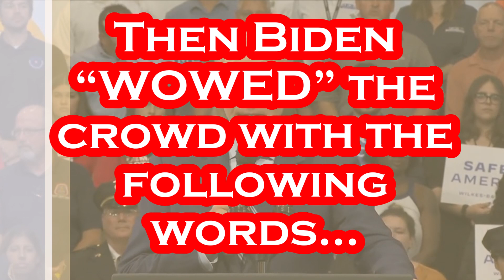Biden's "WOW" Moment of the Day - September 1st.....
Per AP News: WILKES-BARRE, Pa. President Joe Biden on Tuesday railed against the “MAGA Republicans in Congress” who have refused to condemn the Jan. 6, 2021, assault on the U.S. Capitol and now are targeting the FBI as he tried to portray Democrats as the true pro-law enforcement party ahead of the November midterms. In remarks initially billed as a crime-prevention speech, Biden seized on comments from allies of former President Donald Trump who have called for stripping funding from the FBI since it executed a search warrant at Trump’s Florida residence. Biden’s remarks were the first substantive defense he has made of the FBI since the Aug. 8 search at Mar-a-Lago, which triggered not just withering criticism of the agency but threats of violence against its employees. “It’s sickening to see the new attacks on the FBI, threatening the life of law enforcement and their families, for simply carrying out the law and doing their job,” Biden said before a crowd of more than 500 at Wilkes University in Pennsylvania. “I’m opposed to defunding the police; I’m also opposed to defunding the FBI.” It was a notably different tack for Biden, who has steered clear of extensively commenting on any element of the Justice Department’s investigation since federal agents conducted the search at Trump’s estate. Biden also appeared to call out — without naming him — recent comments from Sen. Lindsey Graham, R-S.C., who warned of “riots in the streets” should Trump ultimately face prosecution.

Per Wikipedia: Joseph Robinette Biden Jr. was born November 20, 1942 and is an American politician who is the 46th and current president of the United States. A member of the Democratic Party, he served as the 47th vice president from 2009 to 2017 under Barack Obama and represented Delaware in the United States Senate from 1973 to 2009. Biden was born and raised in Scranton, Pennsylvania, moving with his family to New Castle County, Delaware, in 1953 when he was ten. He studied at the University of Delaware before earning his law degree from Syracuse University in 1968. He was elected to the New Castle County Council in 1970 and became the sixth-youngest senator in U.S. history after he was elected to the United States Senate from Delaware in 1972, at age 29. Biden was the chair or ranking member of the Senate Foreign Relations Committee for 12 years and was influential in foreign affairs during Obama's presidency. He also chaired the Senate Judiciary Committee from 1987 to 1995, dealing with drug policy, crime prevention, and civil liberties issues; and oversaw six U.S. Supreme Court confirmation hearings, including the contentious hearings for Robert Bork and Clarence Thomas. He ran unsuccessfully for the Democratic presidential nomination in 1988 and 2008. Biden was reelected to the Senate six times and was the fourth-most senior sitting senator at the time when he became Obama's vice president after they won the 2008 presidential election, defeating John McCain and his running mate Sarah Palin. Obama and Biden were reelected in 2012, defeating the Republican ticket of Mitt Romney and Paul Ryan. During eight years as vice president, Biden leaned on his Senate experience and frequently represented the administration in negotiations with congressional Republicans, including on the Budget Control Act of 2011, which resolved a debt ceiling crisis, and the American Taxpayer Relief Act of 2012, which addressed the impending "fiscal cliff". He also oversaw infrastructure spending in 2009 to counteract the Great Recession. On foreign policy, Biden was a close counselor to the president and took a leading role in designing the withdrawal of U.S. troops from Iraq in 2011. In 2017, Obama awarded Biden the Presidential Medal of Freedom with Distinction.

Gettr - @Mr_Burgandy

Track: Mitigated Suffering
Artist: Jason